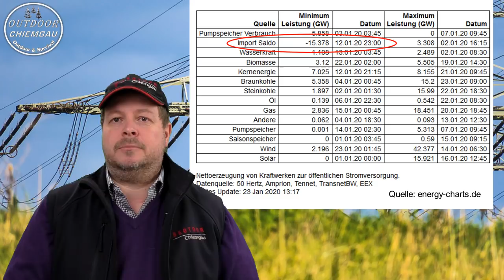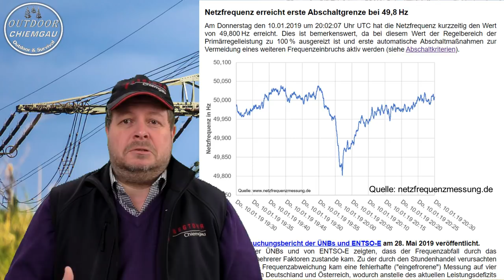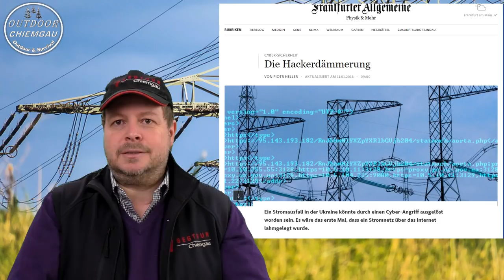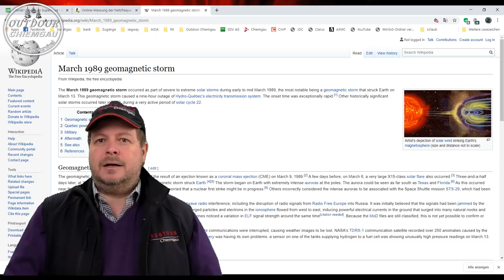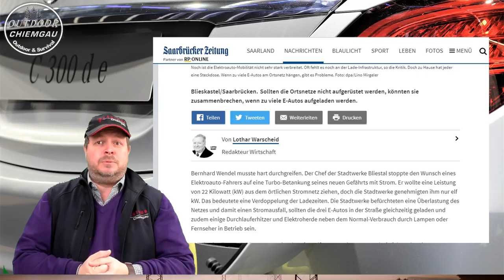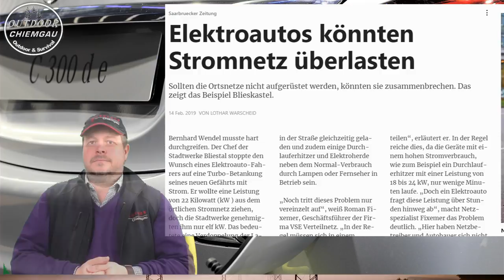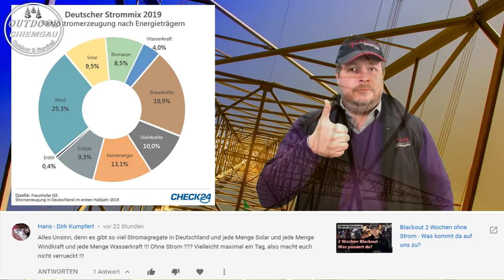Blackout - Kann das eigentlich passieren? Was sagt das Bundesheer dazu?- Basics II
Kann ein Blackout passieren? Wie wahrscheinlich ist ein Blackout? Welche Ursachen könnte es geben? Dazu stelle ich euch heute 13 Gründe vor. Wie funktioniert das europäische Stromnetz? Welche Sicherungsmaßnahmen gibt es? Kann ein Blackout durch die Energiewende kommen? Was sagt das österreichische Bundesheer dazu?